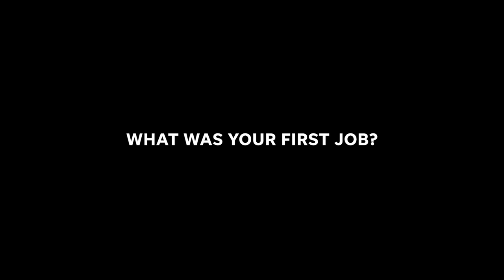2021 Knox Stars - Best of Knoxville Awards Show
The Knox Stars - Best of Knoxville program polls the local community to select the best businesses and organizations in the Knoxville, TN area. Watch this special awards show featuring celebrity guest presenters Jillian Michaels, Alfonso Ribeiro, Amy Robach, Carla Hall and more as we reveal the winners! The show premieres at 6:00 p.m. EDT on October 28, 2021 and is proudly presented by the Knoxville News Sentinel. To learn more and see the full list of celebrity presenters,